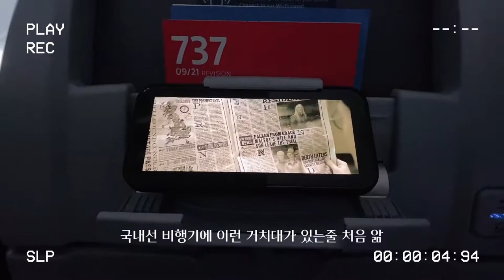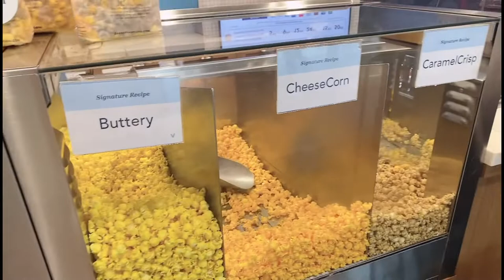Colorado trip VLOG🏔 | Dunton Hot Springs | 🇺🇸미국 첫 콜로라도 여행 with my fiance :) Part. 1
졔리의 첫 콜로라도 여행, 첫 브이로그❤️